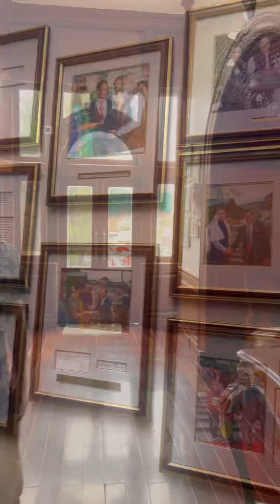The iconic ITC The Savoy Mussoorie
Exploring Hotel savoy Mussoorie Uttarakhand especial, thanks to the camera person thank you very much, majority of video clips were captured on 1 sep 2023